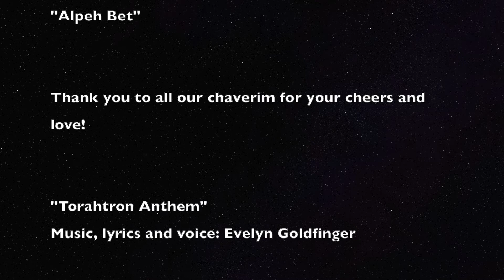Aleph Bet song with Ms. Eve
Shalom Stars, let's sing!